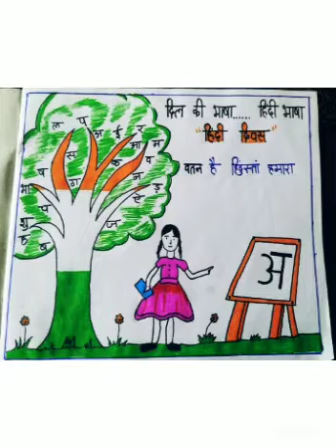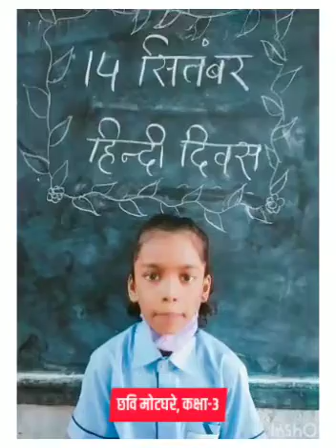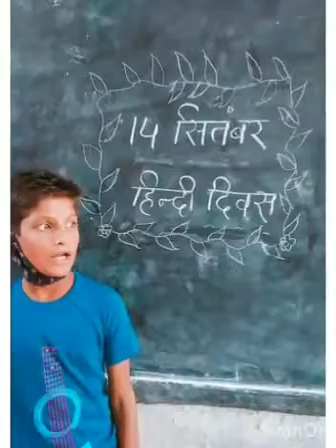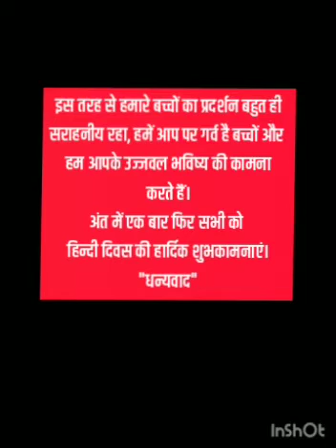SAGES DEEPAK NAGAR :PRIMARY WING : HINDI DIWAS CELEBRATION